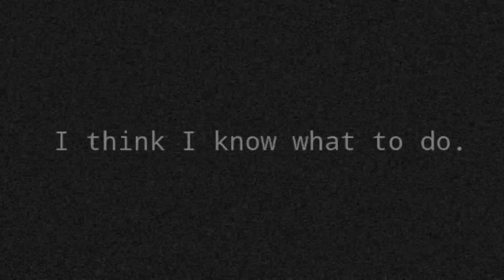Nicos_tape | Crabbo (with another backrooms nextbot)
Hint: the hint is at the end of the video.

I'm gonna credit @TheSilliestCharlotte cuz he made the original tapes